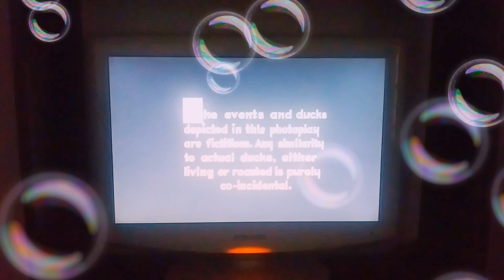Daffy Duck & Egghead (1938)🦆🐸🚑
I Don't Own That Video.

Daffy Duck & Egghead Is A 1938 Merrie Melodies Short Directed By Tex Avery.

Airdate:1 January 1938
Blue Ribbon Reissue: 20 April 1946
Series: Merrie Melodies
MPAA Number: 3819
Production Number: 8226
Copyright Renewed: 27 September 1965[1]
Starring: Daffy Duck, Egghead
Crew
Voice Characterizations: Mel Blanc, Danny Webb
Director: Fred Avery
Written By: J.B. Hardaway
Producer: Leon Schlesinger
Animated By: Virgil Ross, Irven Spence (Uncredited), Paul J. Smith (Uncredited)[2], Sid Sutherland (Uncredited)
Film Editor: Treg Brown
Musician: Carl W. Stalling

Plot
Egghead (In A Voice Imitating Radio Comic Joe Penner) Is Annoyed By A Rotoscoped Shadowman In The Audience Who Doesn't Sit Down. Egghead Shoots The Audience Member And The Member Falls After Going Through Extended "Death Throes". Egghead Hears A Call From The Grass, And Out Comes Daffy Duck Biting His Nose (Just Like He Did To Porky Pig In "Porky's Duck Hunt"). While Fighting, A Tortoise (With A Voice Imitating Radio Comic Parkyakarkus) Comes And Tries To Give Daffy And Egghead New Weapons. When The Tortoise Goes Away, Egghead Uses His Real Gun And Daffy Tries To Make Him Shoot The Apple On His Head. Egghead Misses All The Times, Even When Daffy's Near Him, So Daffy Puts A Blind Sign And A Cup Of Pencils And The Disguise Glasses On Egghead, With Daffy Saying, "Too Bad." Daffy Then Walks Away And Sings A Song By Himself, In A Set-Piece Drawn In A Different Style From The Rest Of The Cartoon, And Also Containing The Subdued, Early Form Of Daffy's Lisp, Which Is Absent In The Rest Of The Film:

My Name Is Daffy Duck,
I Worked On A Merry-Go-Round,
The Job Was Swell, I Did Quite Well
Till The Merry-Go-Round Broke Down.
(Hoo-Hoo! Hoo-Hoo! Hoo! Hoo! Hoo-Hoo!)
The Guy That Worked With Me,
Was A Horse With A Lavender Eye,
Around In Whirls, We Winked At Girls
(Plays Flute)
Up And Down And Round We Sped,
That Dizzy Pace Soon Went To My Head,
Now You Know Why I'm Dizzy, And Do The Things I Do,
I Am Askew [Or "A Screw"] And You'd Be Too
If The Merry-Go-Round Broke Down.
(Hoo-Hoo! Hoo-Hoo! Hoo-Hoo-Hoo-Hoo-Hoo-Hoo-Hoo-Hoo!)
If The Merry-Go-Round Broooooooookkkkkkkkkkkeeeeeeeeeeee (While Stretching His Neck, So Far That He Got Multiple Blue Lines Around His Neck Instead Of Just One) Down (Calmly; Not Singing)

Daffy Then Shakes Hands With His Reflection From The Lake And They Both Dive Back Into The Water.

Later, Egghead Finally Catches Daffy, Using A Glove Which Knocks Daffy On The Head. Egghead Jumps For Joy, Until An Ambulance Comes. A Duck Comes Out And Thanks Egghead For Catching Daffy. The Duck Describes Daffy As "Crazy! Looney-Tuney! And More Importantly 100% Nuts!!" However, The Two Ducks Start Acting Crazy Again, And Egghead Acts Crazy Himself.

Notes
This Is The First Color Appearance Of Daffy Duck As Well As Being His First Appearance In The Merrie Melodies Series.
The Cartoon's Ending Is Later Reused In The Ending Of Walter Lantz's Andy Panda Cartoon, "Knock Knock" (1940), Which Marked The Debut Of Woody Woodpecker (Coincidentally Both Cartoons From Different Studios Were Written By Ben Hardaway).
This Is The Only Cartoon Where Daffy's Collar Is Blue Instead Of White.
Daffy Would Sing His Own Variation Of "The Merry-Go-Round Broke Down" Again, Albeit With Different Lyrics, In "Boobs In The Woods" (1950).
The Original Opening, Credits, And Closing Tile Cards Were Found And Restored With The Release Of The Third Volume Of The Looney Tunes Golden Collection In 2005.
In 1995, Turner Made Recreated Opening Titles For This Cartoon. The Opening Was From "Wacky Wild Life", Followed By A Recreated BR Merrie Melodies Card, Then The Original Title Card Fades In. The Other Cartoon To Have Recreated Blue Ribbon Titles In The Turner "Dubbed Version" Is "The Night Watchman".[5]
The Second USA And EU Dubbed Versions Use The 1941-55 MM End Cue.[6][7]
The 1941-55 Rendition Replaces The 1937-38 Rendition On The DVD Release, The Second USA Dubbed Print, And The EU Dubbed Print For Reasons Unknown. Dubbed Version 1[8] Keeps The End Cue While Dubbed Version 2 Does Not, Meaning That The DVD Used Dubbed Version 2 As Their Soundtrack Source.
French And Polish Redubs Of This Short Have Daffy And Egghead-Post Opening Credits Scene Dubbed.[9] The Original Audiotrack For Blue Ribbon Or DVD Releases And Other Foreign 1995 Dubbed Versions, However, Have This Line Muted.
The Turner Dubbed Versions Both US And EU Are Sourced From A 2-Strip Technicolor Print Despite The Fact It Is A 3-Strip Technicolor Cartoon.
The Restored Version Replaced The Original Ending Theme With The 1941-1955 "Merrily We Roll Along" Themes. The Same Thing Would Happen To "Speaking Of The Weather".
The Man In The Audience Is Writer Tedd Pierce.
When The Film Was Reissued In 1946, It Was Renamed Daffy Duck And Egghead, Replacing The Ampersand With The Word "And."
The Film Was Copyrighted On 26 November 1937.[10]